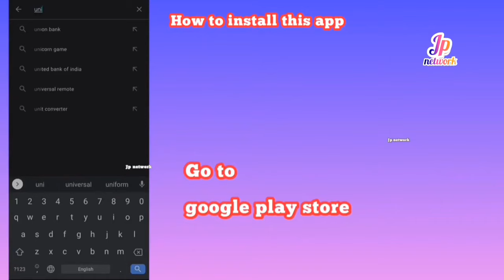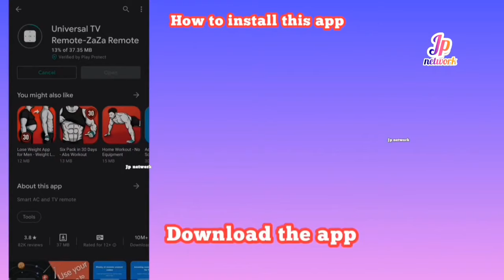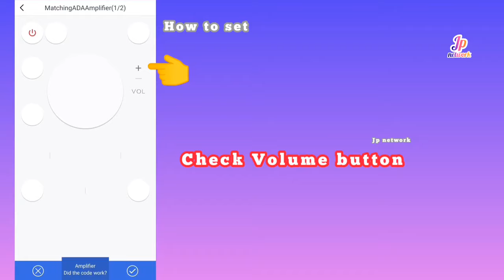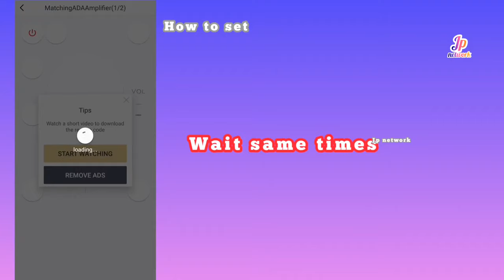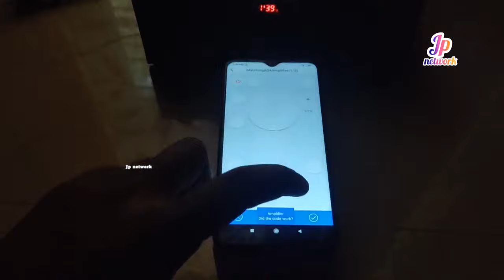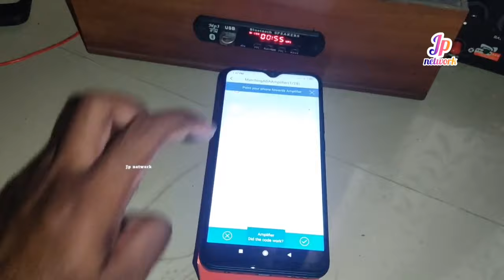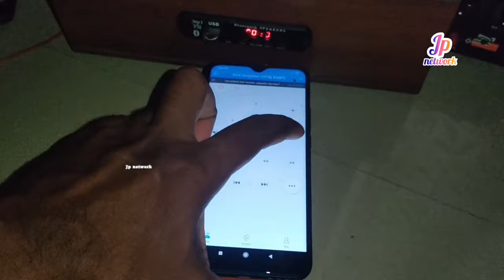Car MP3 player control in your mobile phone | mobile IR remote control working for all amplifier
Welcome to jp network

How to connect set top box to Camputer Monitor

How to connect HDMI to 5.1 surround system

How to extend a coaxial cable for your TV or satellite receiver

Hellobox 6 Firmware Update on my Hellobox V5 Plus

App link

Satellite tracking & dth india.. All news and updates

thanks